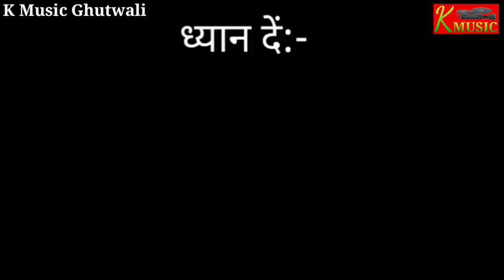Khele_Me_Pubg_Jar_Delu_Sabji//Antra Singh Priyanka & Billu Ki Comedy//Khortha Billu Ki Comedy Video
Mera channel K music Ghutwali मे आप सभी का बहुत बहुत स्वागत हैl
हमारे चैनल मे आपके लिए हमेशा khortha ,nagpuri,bhojpuri,hindi,comedy
& etc का विडियो,औडियो लाते रहेगै।
or baill icon ko v daba de
About this video:
Is video me hamne  billu ki khortha
comedy video le kar aaya hu apke liye video achha lage to ak like kar denA.

Title: Khele Me Pubg Jar Delu Sabji

Singer: Vineet Tiwari & Antra Singh Priyanka

-Music: Priyanshu Singh

Label/ Company Jupiter Entertainment
superhit khortha comedy video 2020,
new khortha billu ki comedy,
billu ki khortha comedy video,
Antra Singh Priyanka ki comedy,
billu wala khortha comedy video,
superhit billu ki khortha comedy,
antra Singh
priyanka ka new song,
antra singh Priyanka ka superhit song,
tinku jiya ka khortha comedy video,
billu ki superhit khortha comedy,
best new khortha comedy video,
khortha billu ki funny video,
billu khortha comedy,
khortha billu comedy,
billu ki new khortha comedy,
billu ki superhit comedy video,
billu wala khortha comedy video, DehatiBillu, JharkhandiBillu,
Khorthabillu, DeshiBillu,
Khele Me Pubg Jar Delu Sabji,